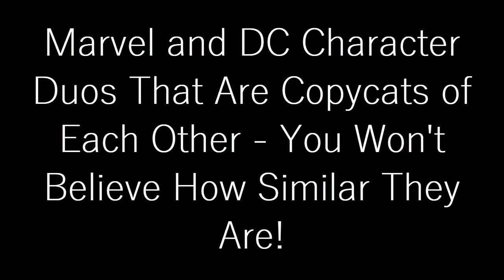Marvel & DC Character Duos That Are Copycats of Each Other: You Won't Believe How Similar They Are!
Comic books have been around for nearly a century, and over the years, both Marvel and DC have created some of the most iconic superheroes in history. However, with so many characters to choose from, it's not uncommon for similarities to arise. In fact, there are several Marvel and DC character duos that are copycats of each other.